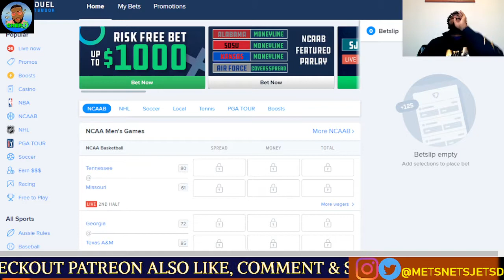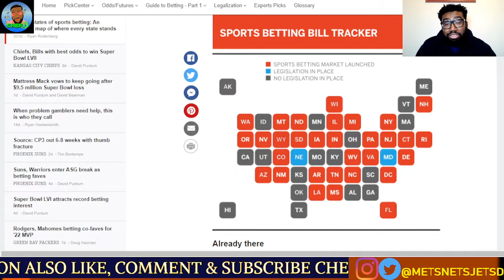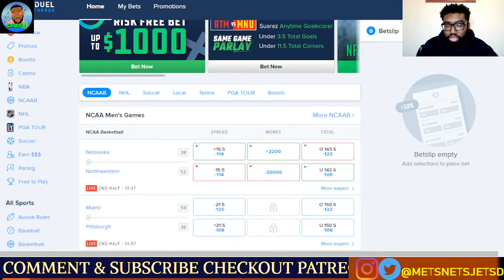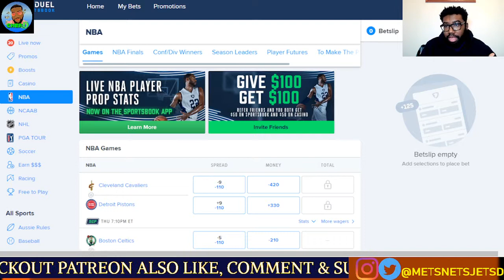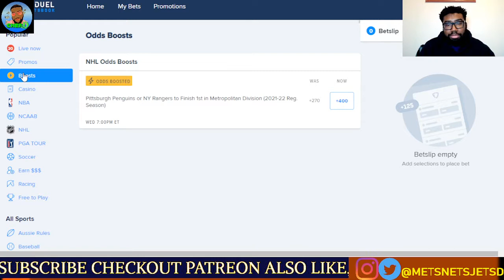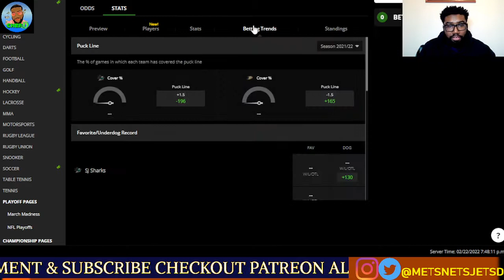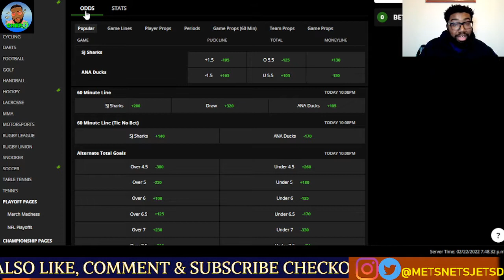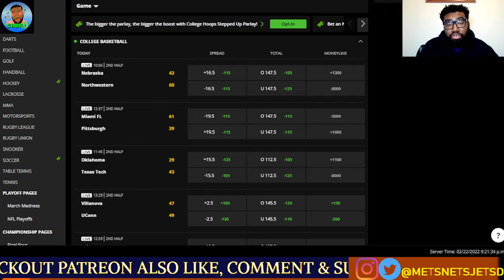How to Bet on FanDuel & DraftKings | A Tutorial | Sports Betting for Beginners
Breaking down Fanduel & DraftKings Sportsbook for beginners. Giving you the basics of sports betting.